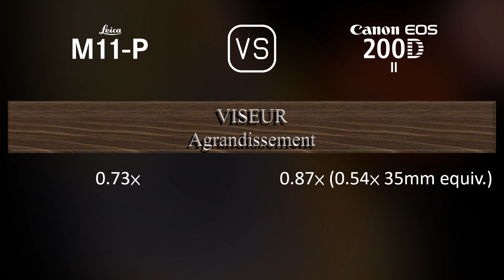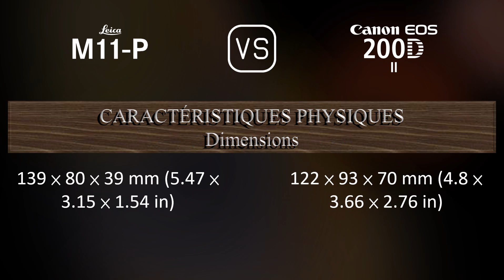Leica M11-P vs. Canon EOS 200D Mark II: Une Comparaison de Caractéristiques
Cette vidéo fournit un aperçu des fonctionnalités du Leica M11-P et du Canon EOS 200D Mark II dans une comparaison de caractéristiques (comparison of specifications).

00:25 LANCEMENT
00:33 BOÎTIER
00:40 CAPTEUR D'IMAGE
01:01 IMAGE
01:16 OPTIQUE ET MISE AU POINT
01:41 ÉCRAN
01:58 VISEUR
02:09 FONCTIONNALITÉS PHOTOGRAPHIQUES
03:03 FONCTIONNALITÉS VIDÉOGRAPHIQUES
03:17 STOCKAGE
03:20 CONNECTIVITÉ
03:45 CARACTÉRISTIQUES PHYSIQUES
04:03 AUTRES CARACTÉRISTIQUES